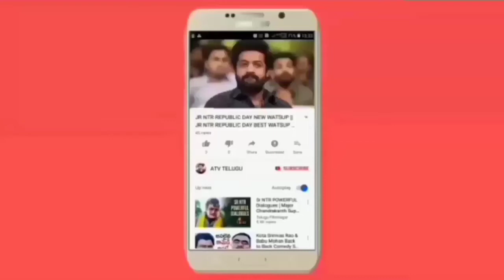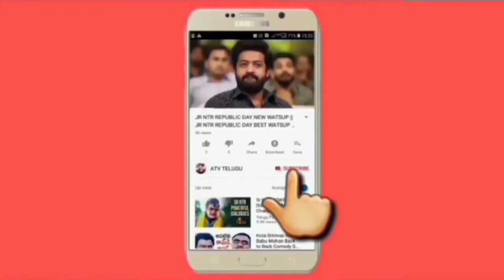JRNTR SHARES THIS ADORABLE PHOTO WITH WIFE PRANATHI ON THEIR EIGHTH WEDDING ANNIVERSARY